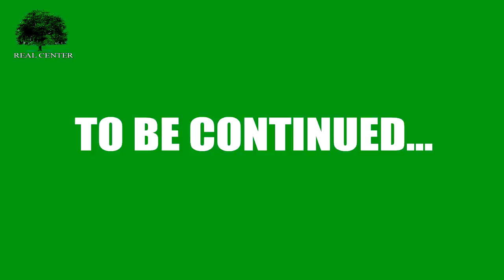REAL CENTER EXCLUSIVE 27/08/2016: Вячеслав Мальцев в Санкт-Петербурге интервью ответы на вопросы